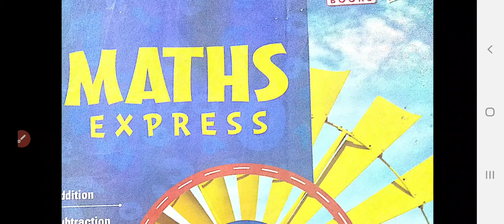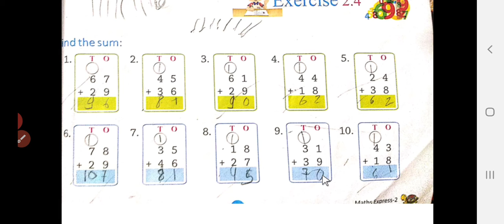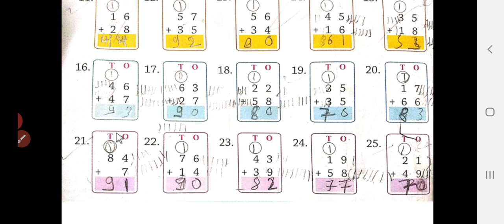sub maths class 2nd exe 2 4